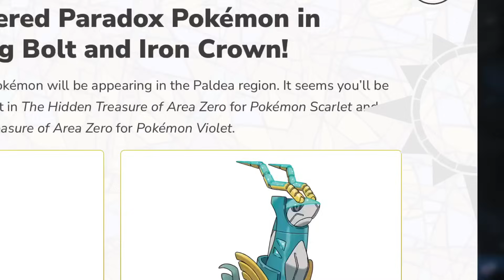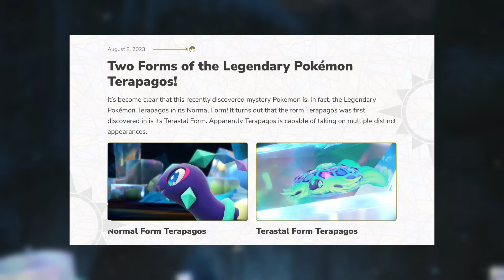THEY MADE PARADOX RAIKOU A DINOSAUR TOO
DINO THUNDER